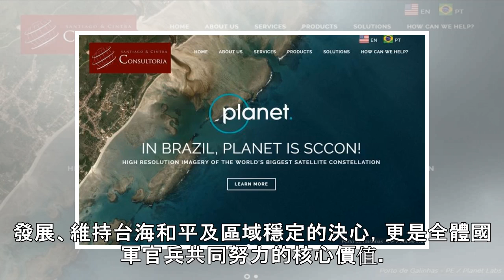守護台灣 國軍春節備戰不打烊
（中央社記者游凱翔台北4日電）共軍昨天發布影片，片中出現台北101大樓等地標。國防部今天不遑多讓，也自製影片闡述國軍堅強戰力，並表示：「或許我們會在除夕團圓桌上缺席，但我們守護國人的承諾永不缺席。」中共解放軍空降兵部隊官方微信「我們的天空」，昨天在微博發布新歌「我的戰鷹繞著寶島飛」，歌詞走柔和樂曲風，出現「我的戰鷹繞著寶島飛，捎來故鄉的思念輕聲喚你歸」等句子，片中也出現101大樓等畫面。國防部則不遑多讓，也在國防部臉書粉絲團「國防部發言人」上傳由軍事新聞通訊社拍攝、剪接的影片，闡述國軍今年以來多場次的演習內容，同時也「秀肌肉」展現堅強戰力。並表示：「或許我們會在除夕團圓桌上缺席 但我們守護國人...